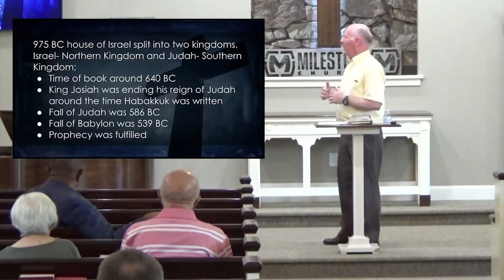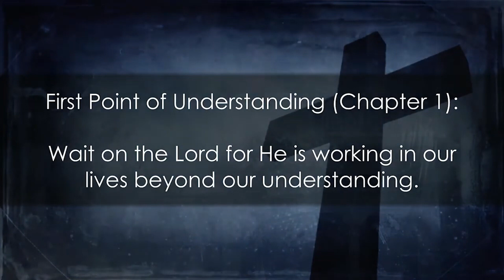The Book of Habakkuk with Ken Baum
The prophet Habakkuk shares with us how we can live a life of faithfulness and rejoicing, while we trust in The Lord.